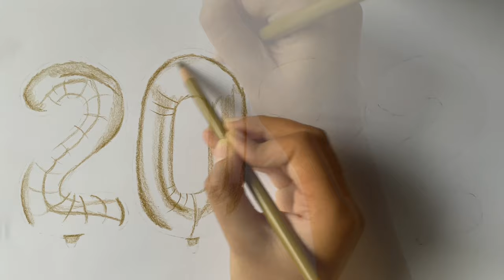Foil Balloon 2022 Color Pencil Tutorial | Arts Core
Welcome to Arts Core.

The materials I used are:

     - Pencil
     - Eraser
     - Sakura Gelly Roll Classic (For the white Gel Pen)
     - Prismacolor Lemon Yellow (PC 915)
     - Prismacolor Canary Yellow (PC 916)
     - Prismacolor Bronze (PC 1028)
     - Prismacolor Dark Umber (PC 947)
     - Prismacolor Sand (PC 940)
     - Prismacolor Sunburst Yellow (PC 917)